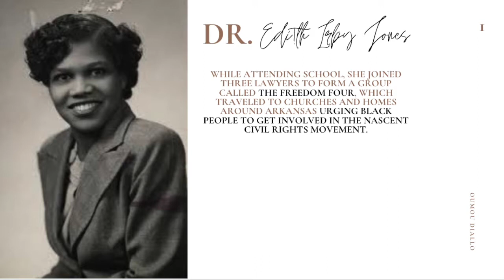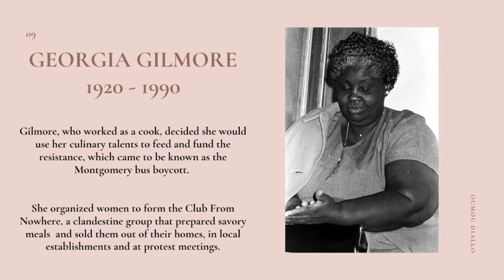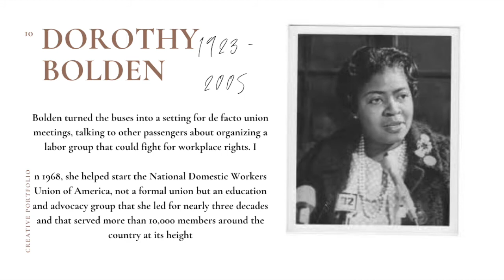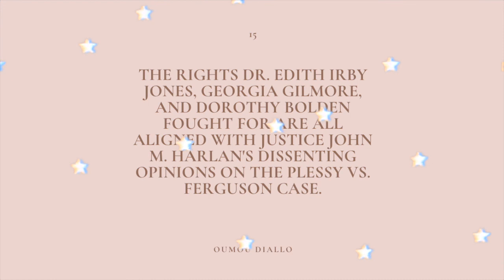Rights Advocacy (Dr. Edith Irby Jones, Georgia Gilmore, and Dorothy Bolden) - Oumou Diallo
CIVIL RIGHTS MOVEMENT:
The involvement of Dr. Edith Irby Jones, Georgia Gilmore, and Dorothy Bolden in the Civil Rights Movement, as well as their acts' connection to Justice John M. Harlan's opinions in his dissent for the 1896 Plessy v. Ferguson case.